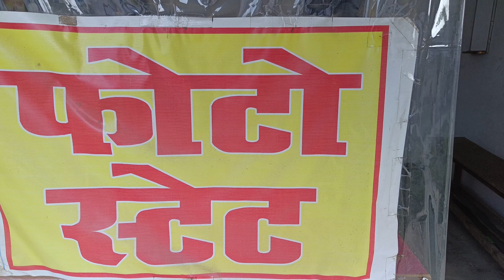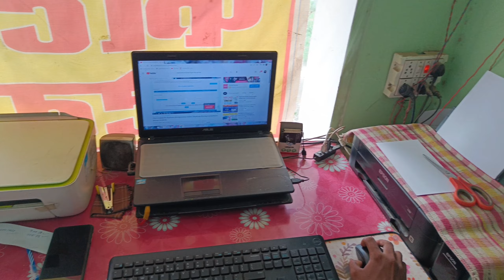photo ban gaye mere 🇮🇳🇮🇳🇮🇳khatima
bhfyp♥️♥️

Copy

Copy

Copy

Copy

Copy

Copy

Copy

Copy

Copy

Copy

Copy

Copy

Copy

Copy

Copy

Copy

Copy

Copy

Copy
gamers

Copy